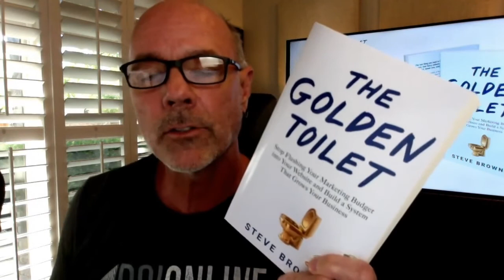How To Start Your First YouTube Video | Matthew Pierce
Matthew Pierce talks about the fear when people try to start their first video. He also provides some tips that would help you start with your first video.

00:00 Intro
00:02 Biggest Hurdles
01:22 Question
01:30 Tips
04:42 The Golden Nugget

⭐️ Free resources ⇒
Check out TechSmith's courses to help you create better